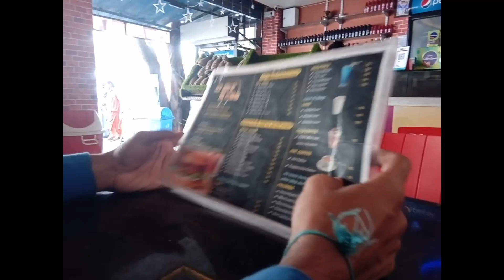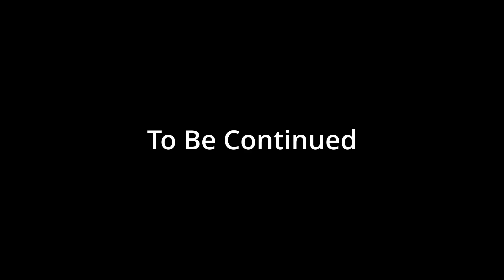Nothing For Eat Bois!!!!! HARDA SERIES Episode-7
Nothing For Eat Bois!